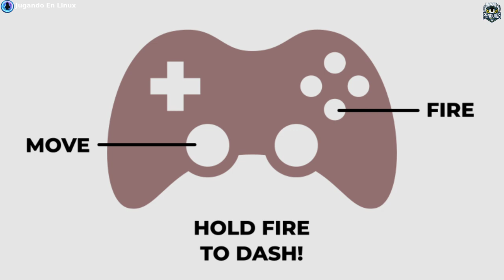Jugando en familia a Super StarFighter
Nuestro amigo P_Vader "& Family" nos ha enviado otro fantástico video de un juego multiplataforma creado con Godot y Open Source, que permite un multijugador de hasta 4 jugadores simultaneos. Os dejo con la web del proyecto y su página en itch.io: